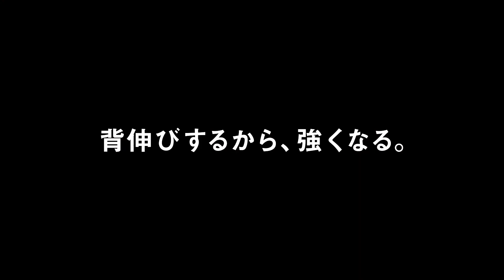【バスケ】ジャンプ力を向上させるファンクショナルトレーニングを解説【専修大学男子バスケットボール部トレーナー 高橋 基樹】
今回は専修大学バスケットボール部のトレーナーである高橋基樹トレーナーにバスケで大切なジャンプ力を向上させるファンクショナルトレーニングを紹介していただきました。

専修大学男子バスケットボール部 SOARERS

【高橋 基樹トレーナープロフェール】
普段は専修大学体育会統括トレーナーとして強化指定クラブ（バスケットボール、陸上、バレーボール、卓球その他）のトレーニング、リハビリテーション怪我の治療等トータル的なコンディショニングを担当。

【保有資格】
日本スポーツ協会公認アスレティックトレーナー
鍼灸按摩マッサージ・指圧師
日本オリンピック委員会強化スタッフ（医・科学スタッフ）
アディダス公認ファンクショナルトレーナー

【経歴】
2001年～現在
専修大学男子バスケットボール部トレーナー（関東大学Ｄ１）
2010年～現在
全日本バスケットボール男子ナショナルサポートトレーナー
2014年～現在
専修大学体育会統括トレーナー

00:00 オープニング
00:22 高橋トレーナープロフィール
00:30 今回のトレーニングについて
00:38 ルーマニアンデッドリフト
03:34 ノーズリーチ
05:43 ウェイトトレーニング
06:52 エンディング